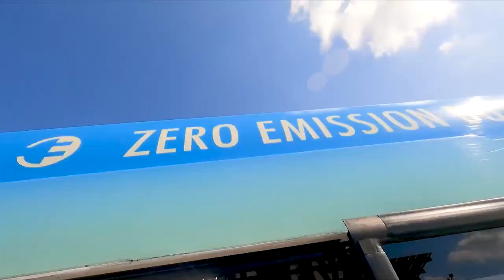2023 Rolling Service Day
TeamFTL teamed up with Broward County Transit for a "Rolling Service Day" last weekend. BCT provided an all-electric bus to help our volunteers clean up at locations across FortLauderdale. 🚌

Alongside organizations like Beach Sweep America, Heal The Planet, and Kool2Care, we're highlighting the importance of sustainability & community engagement. 🤝